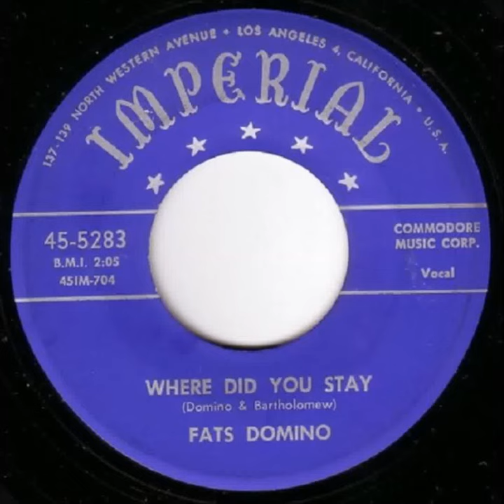Fats Domino - Where Did You Stay - March 14, 1954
rec.#85   WHERE DID YOU STAY [2:01]
Recorded March 14, 1954 (Sunday)
(w&m: Antoine "Fats" Domino/Dave Bartholomew)

Fats 2nd recording from his 21nd session (IM-704).
 a-side of Imperial 5283 b/w "Baby Please".
45/78RPM release: May 1954.
First album release: "This Is Fats" on Imperial LP-9040
EP release: "Rockin' With Fats", Imperial IMP-152

J and M Studio, 838 North Rampart St., New Orleans, LA Antoine Domino(v/p), Dave Bartholomew(tp), Lee Allen(ts), Herbert Hardesty(tsSOLO), Walter "Papoose" Nelson(g), Frank Fields(b), Cornelius Coleman(d).
Producer/Arranger: Dave Bartholomew
Engineer: Cosimo Matassa

CHARTS     CBR&B DEBUT 06/26, #10 , 1W.

More Fats?